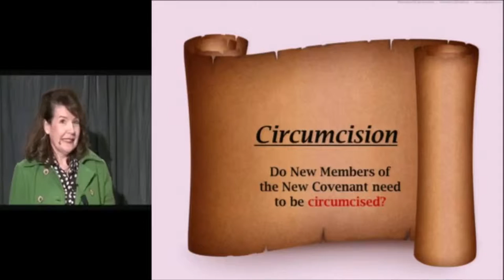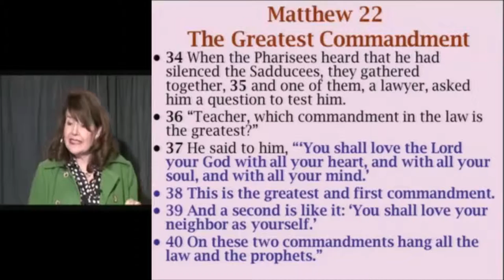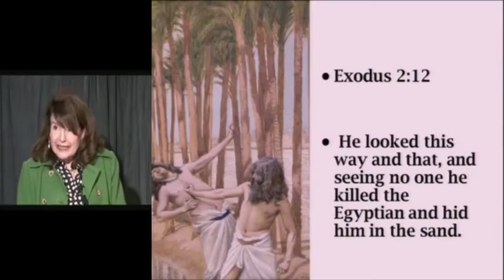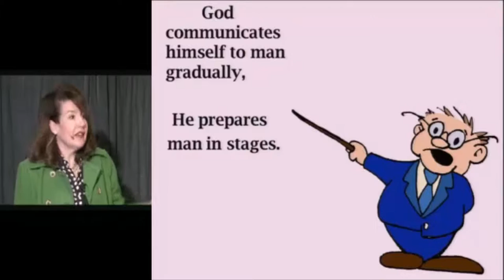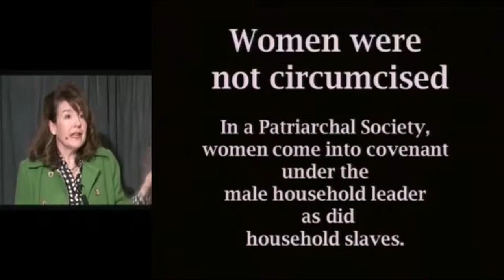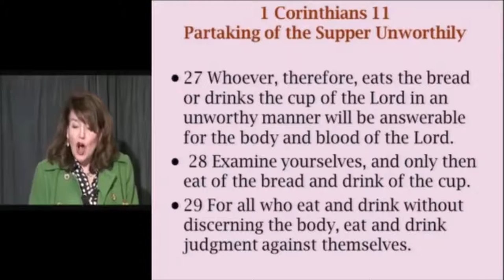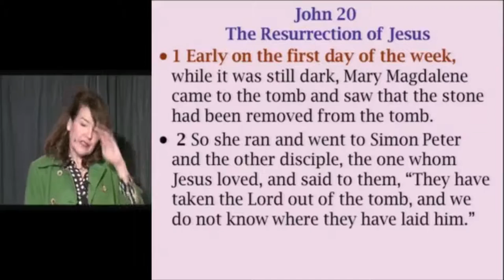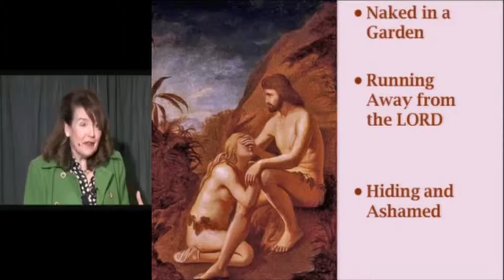"Acts 15" - Seeking Truth Catholic Bible Study